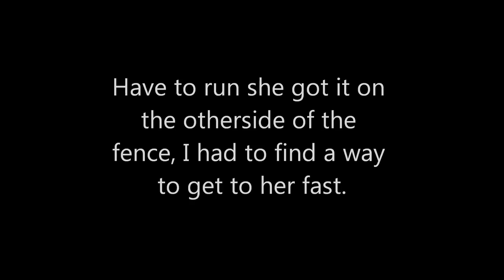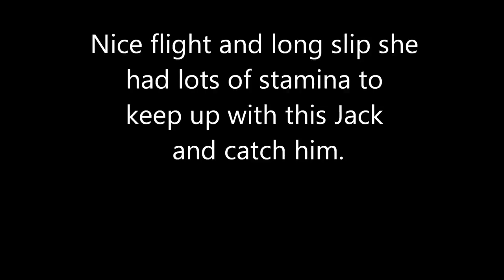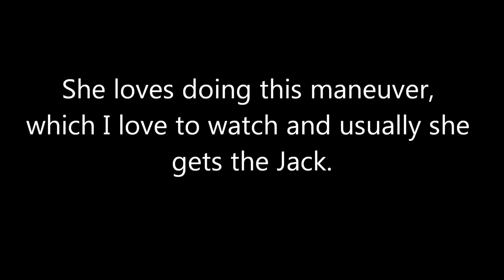Harris Hawk "Sarina" first year female hunting Jack Rabbits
First year Harris Hawk female catching big Jack rabbits. She is from Osama's breeding project. We selectively breed for stamina, speed, confidence and power. Our Hawks are known to catch big Jack Rabbit
 first day they fly free. Harris Hawk is one of my favorite hawks. Flying Harris Hawk every season is always a pleasure to us. All the Jack Rabbits she cut where killed very fast. We do hunt but we also love all animals and respect them. We hope you enjoy the video.